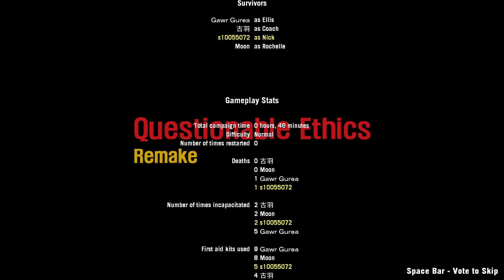Left 4 Dead 2: Questionable Ethics Remake (Blind, Multiplayer Playthrough)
0:00 Loading
0:33 Map 1
9:16 Map 2
16:47 Map 3
24:33 Map 4
31:03 Map 5
40:04 Map 6
48:15 End Credits